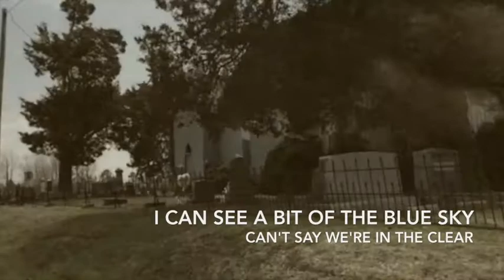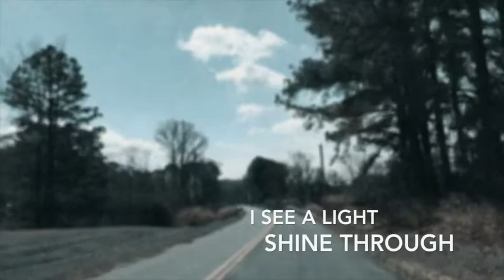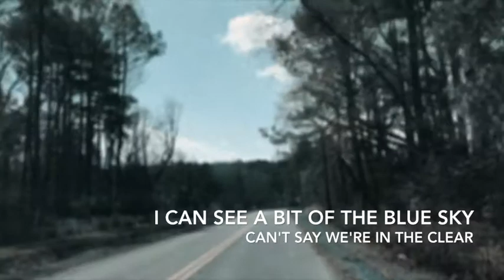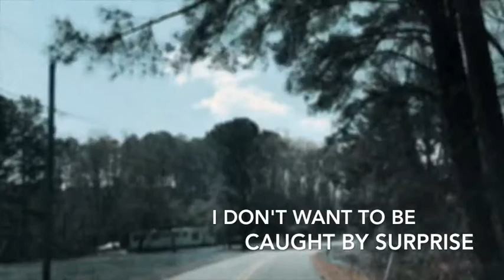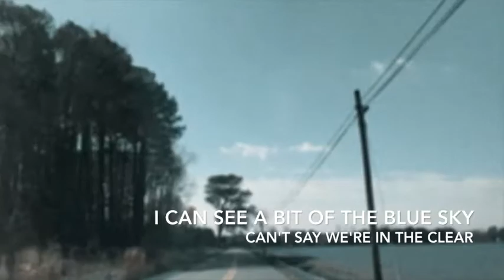Downhill from Here - Official Video